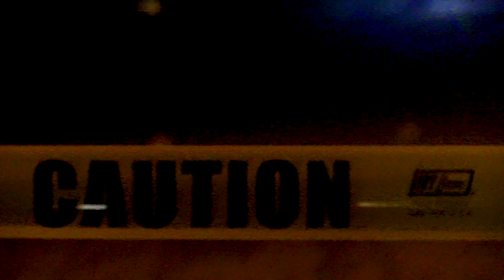Blasting Bullet in Honor of William Dawson?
Last night, there was a shooting at the corner of Pelican and Seagull Streets in Belize City. Fortunately, no one was injured but the incident came only hours after Director of the Leadership Intervention Unit William Dawson passed away. Reports to Love News are that two men with licensed firearms fire the shots to honour Dawson. Police Commissioner Chester Williams was asked about it.